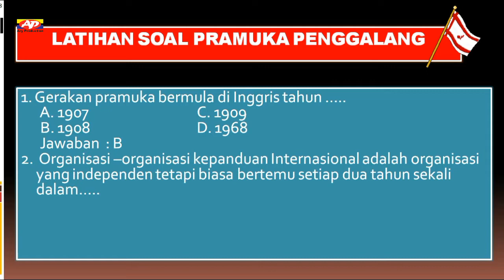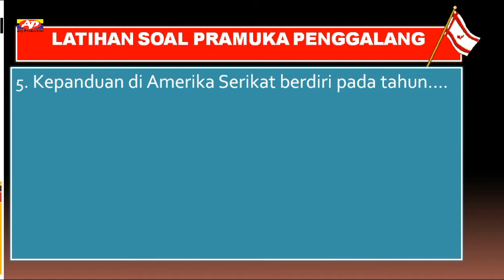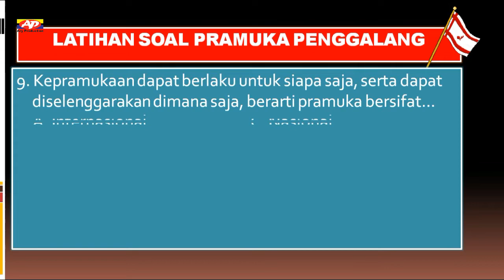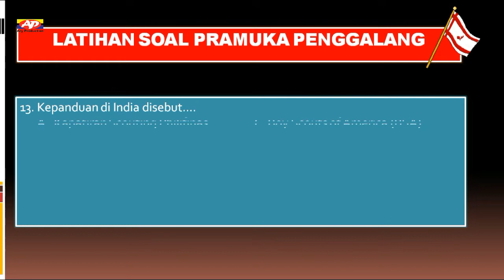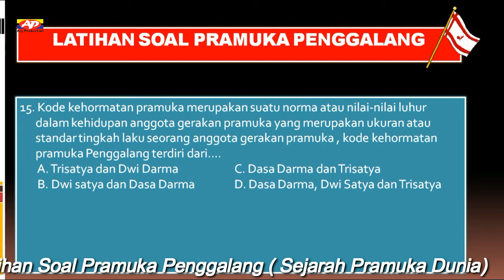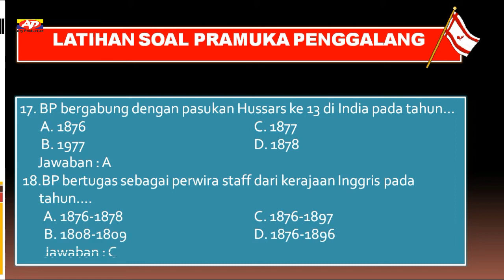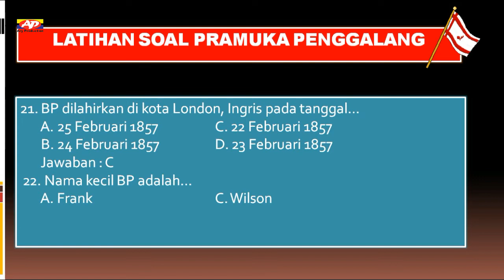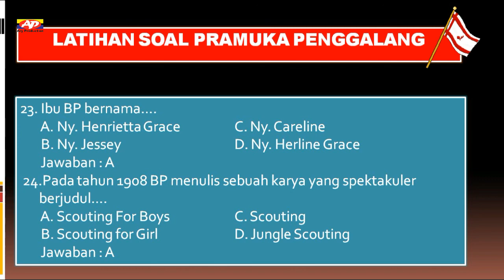Latihan soal Pramuka Siaga, Penggalang Penegak // Seputar Sejarah Pramuka Dunia + Kunci Jawaban